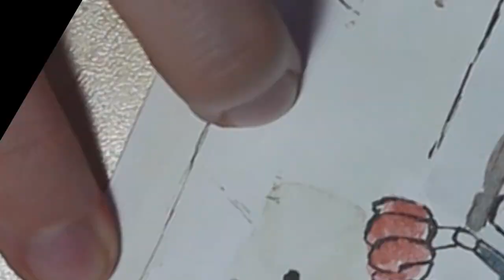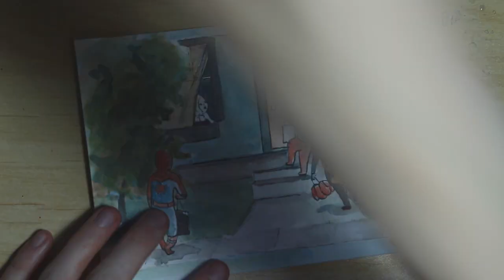We never celebrated Halloween *gasp* (prompt collab with ALLJArt!)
In this video I talk about my childhood memories of Halloween from the perspective of someone who never celebrated it, what we did instead